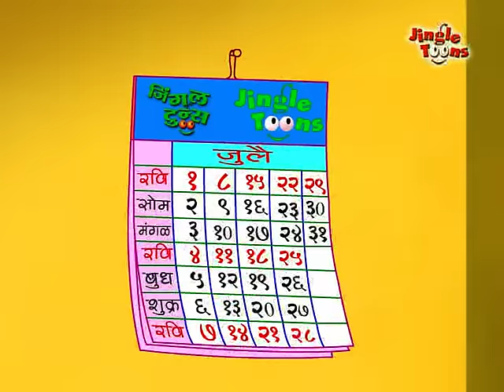Sang Sang Bholanath | Marathi kids song, balgeet by Jingle Toons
Jingle Toons presents "Sang Sang Bholanath" - one of the most popular Marathi kid's song (balgeet) in cartoon animation format. In this song, the bull (named Bholanath) is able to tell whether it will rain or not... and kids ask the bull if it will rain and they if they will get off for school.